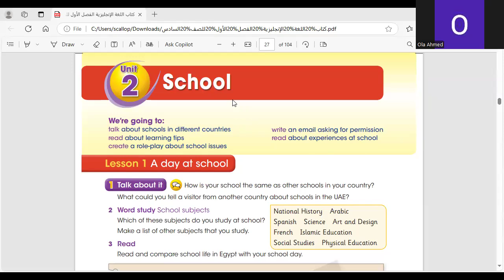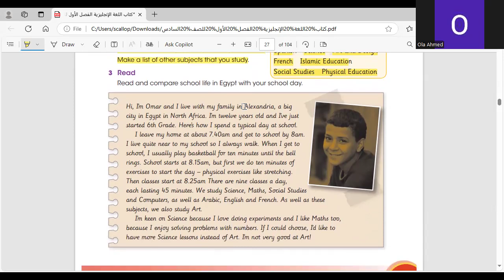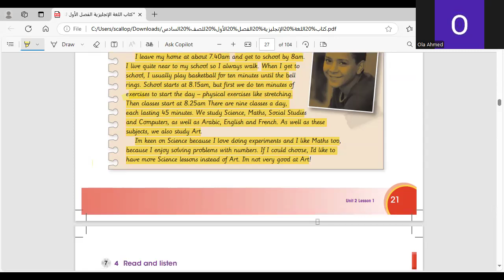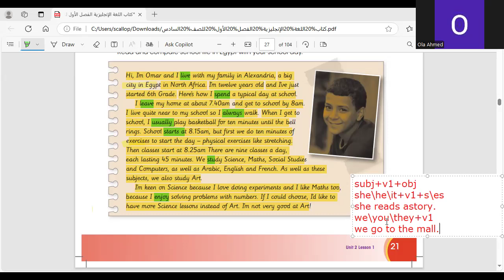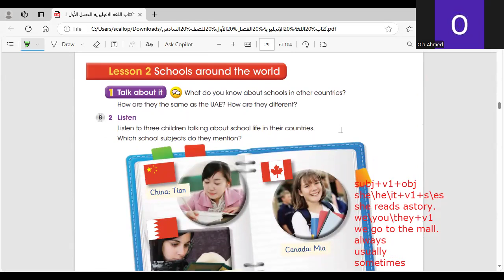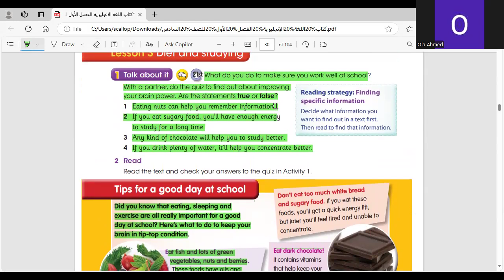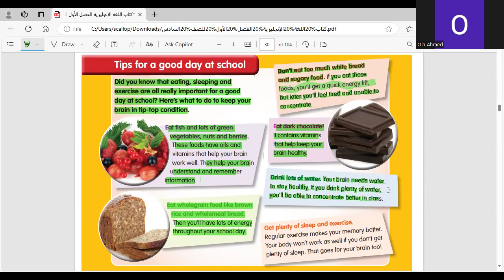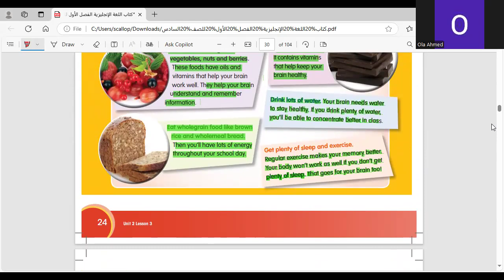الصف السادس الفصل الاول الوحدة 2 الدرس 1و2و3